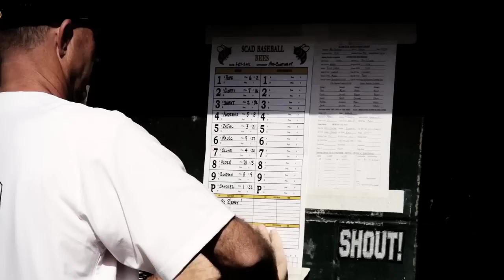"Last Season" Short Documentary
ThrowDown Films